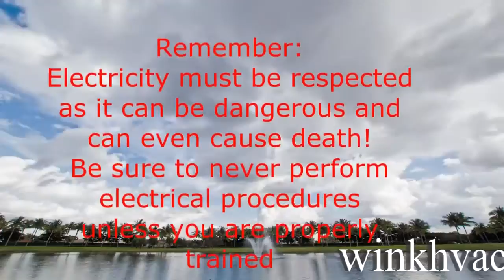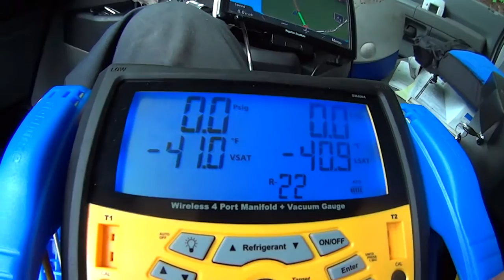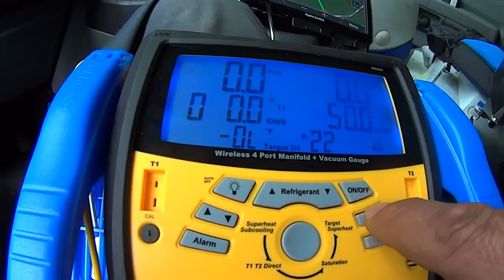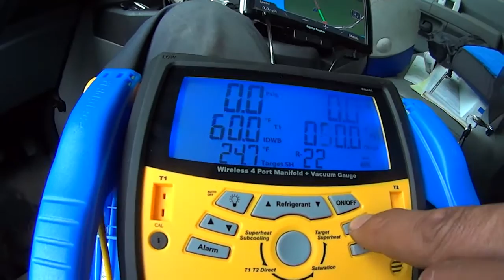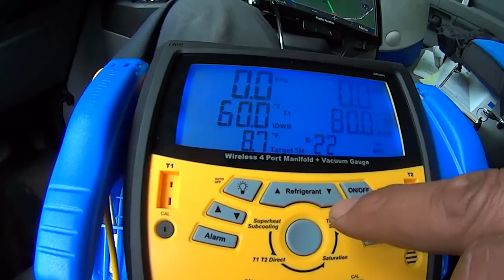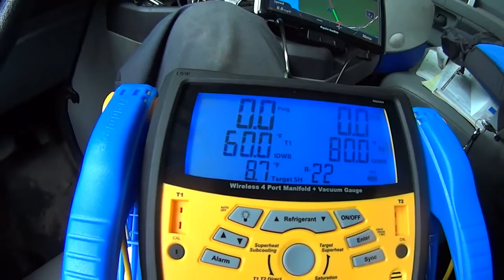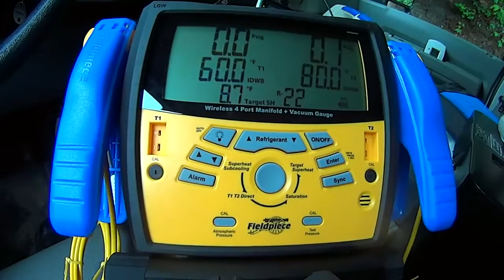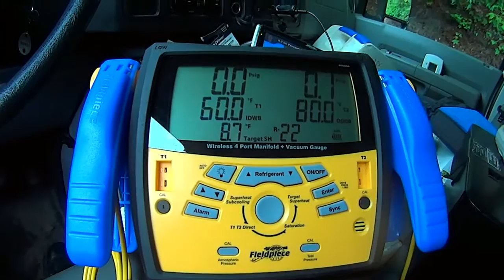My new SMAN4 Manifold BLOG#250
Fieldpiece
Wireless 4 port digital manifolld and vacuum gauge